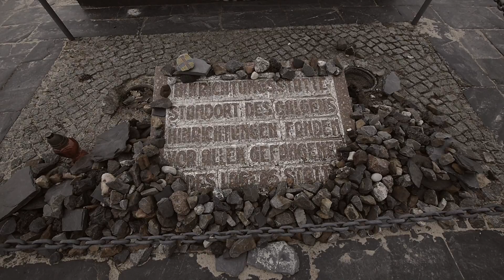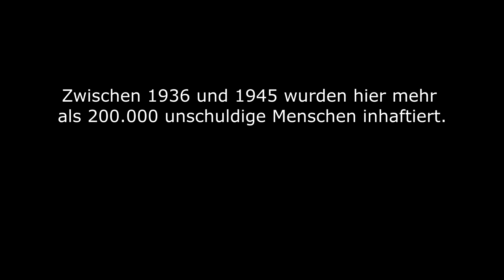Das ehemalige KONZENTRATIONSLAGER!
AUSRÜSTUNG:

Wenn ihr uns unterstützen wollt, dann kauft über folgenden Link ein (keine Mehrkosten)

Lieder:

Say My Name - Mattia Cupelli

Emotional and Dramatic Music - Reverie